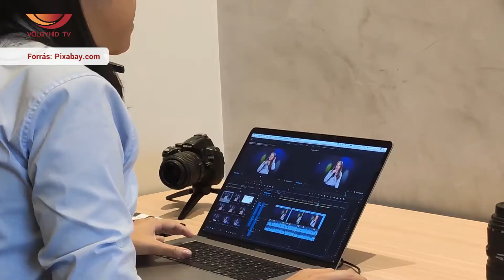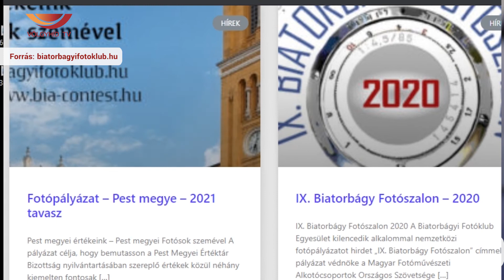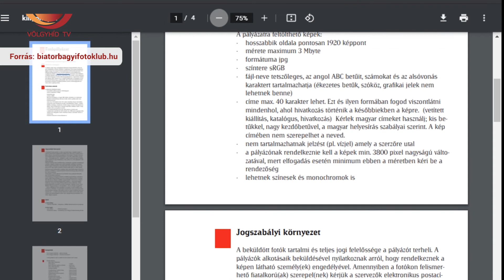Pest megye és Biatorbágy a fotósok szemével - Interjú Bozzai Attilával (2021.03.23.)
Számos díjjal járó,
egész Pest megyére kiterjedő tavaszi
fotópályázatot hirdetett
a Biatorbágyi Fotóklub Egyesület.